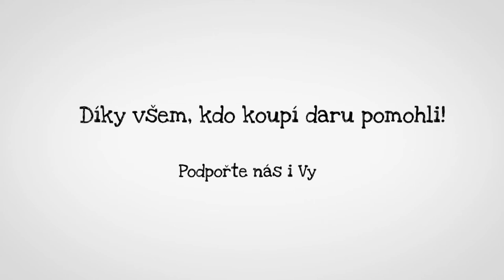Kozy v Nepálu - Skutečný dárek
Při ničivém zemětřesení v Nepálu přišli lidé o rodiny, o domy, o zvířata. I díky Skutečným dárkům se povedlo aspoň části z nich vrátit chuť do života - párek koz se stal základem obnoveného hospodářství pana Managa Syangbu. Skutecnydarek.cz